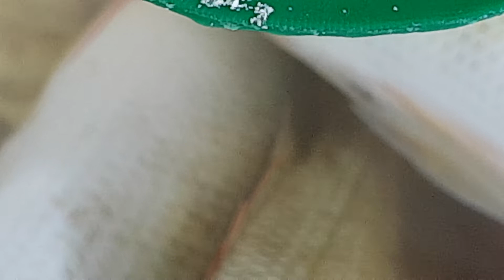good catching today memorial part saipan u.s.a.